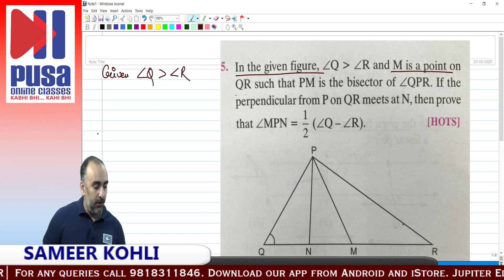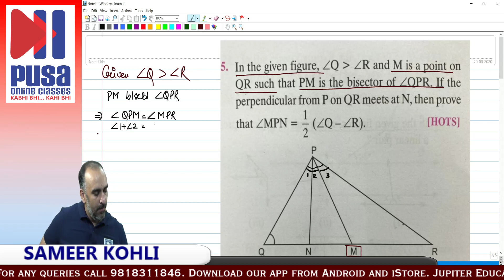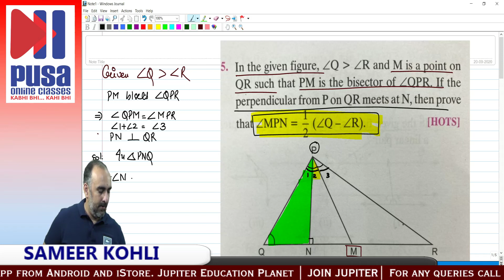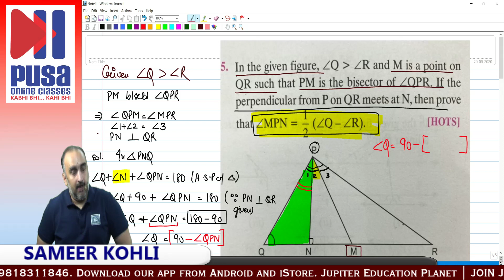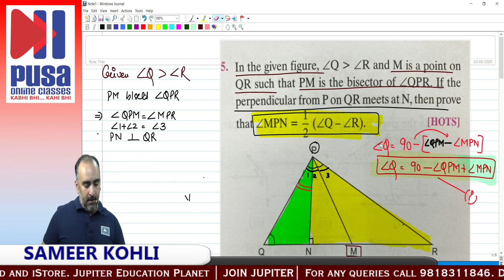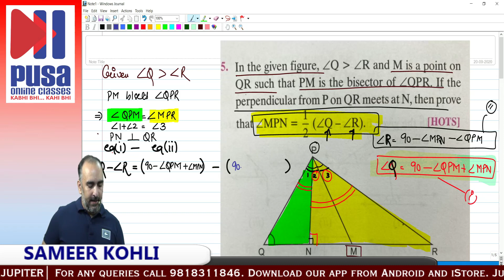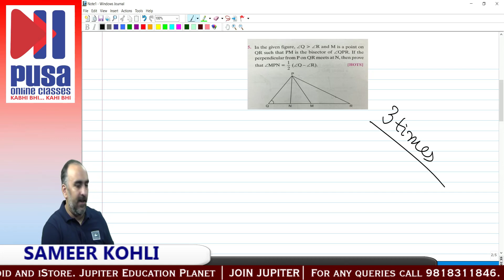Class 9 Mathematics | Doubts of lines and angles | by Sameer Kohli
In this lecture Sameer Kohli sir has explained a very important question of Class 9 Geometry

• Download the videos and watch offline
• Limited students